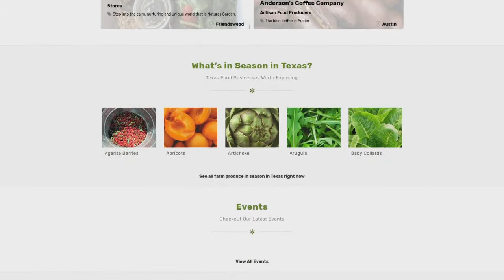Behavioral Scientist Adaire Byerly on Mental Health Struggles in the Entertainment Industry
Ex Vogue model and behavioral scientist Adaire Byerly is helping people in the entertainment industry to overcome mental health struggles.

Adaire Byerly was a highly successful model but left it all behind to follow her passion in behavioural science.

From appearing in Vogue to spending hours every day studying at home, she spent years learning about why we act the way we do before starting her company Entertainment Mindframe.

Now she works helping those in the industry deal with the mental difficulties that often come along with working in these types of environments.

People are becoming more and more aware of the prevalence of mental health problems in our society, and Adaire is doing great work to help those that are struggling.

She tells me all about her journey across two very different careers, and what both have been like for her…

“You can become addicted to chasing your success and you believe that while you’re doing that you’re successful, when in reality you're not. ” - Adaire Byerly

Time Stamps:
00:00 - About Texas Real Food
02:10 - Adaire’s history growing up in Texas.
05:00 - The restaurant scene in Austin and Dallas.
08:42 - How Adaire got involved in modelling, and where her passion for that career came from.
12:18 - How the standards of beauty are constantly changing.
15:21 - Why Adaire stepped away from the modelling industry and moved to working with behavioural science.
18:17 - What Entertainment Mindframe does.
19:02 - The mental struggles involved in the restaurant industry.
21:55 - How hormones change your behaviour.
24:43 - The addictive nature of social media.
29:19 - The future of webinars and online communication.
30:58 - Being able to get take-away alcohol from restaurants.
33:03 - Schools being taught online.
35:23 - How to connect with Adaire.